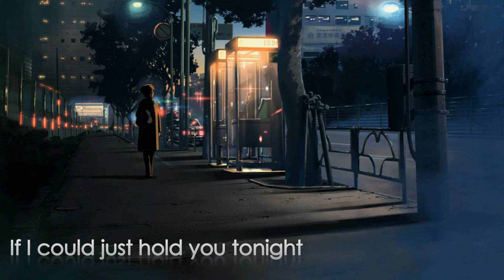Nightcore → A Thousand Miles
Boyce Avenue feat. Alex Goot - A Thousand Miles (Cover)
Original by Vanessa Carlton